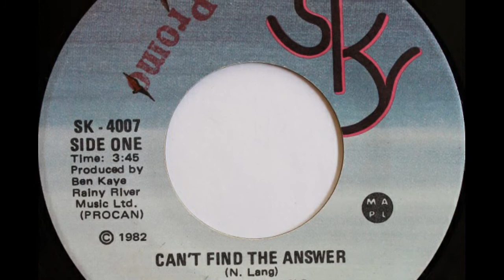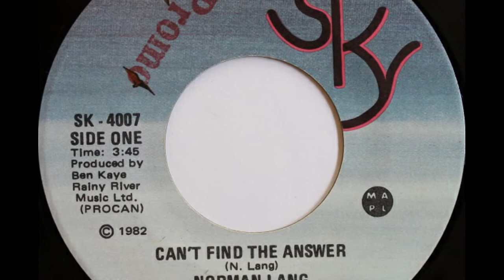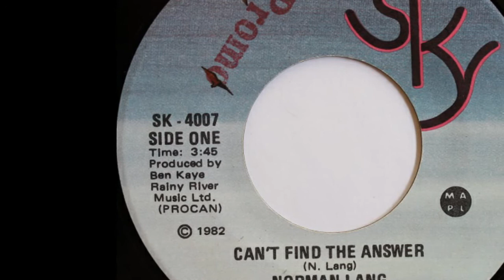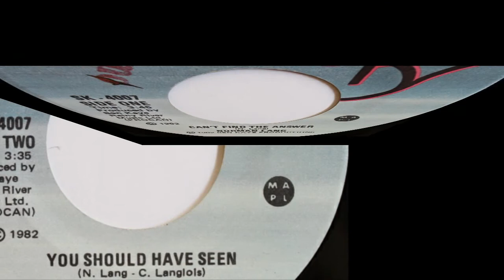Norman Lang - You Should Have Seen, Rare Canadian Hard Rock 45rpm 1982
Norman Lang - You Should Have Seen
Sky Records, 1982

Great Canadian hard rock B-side.